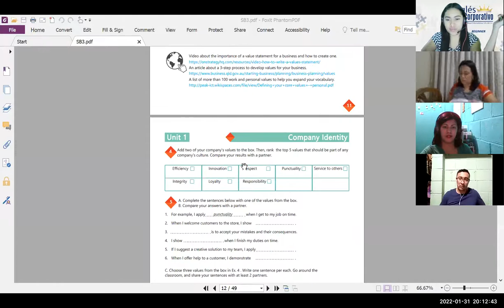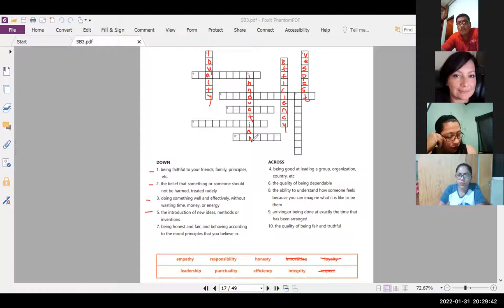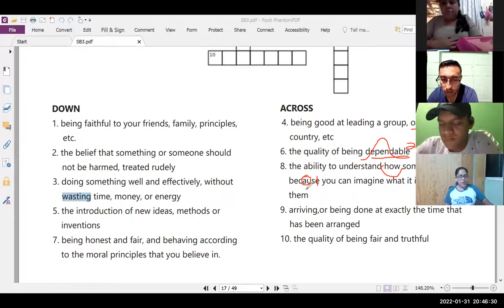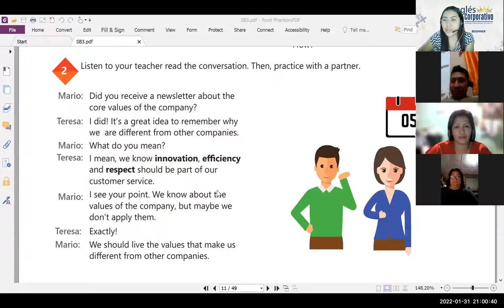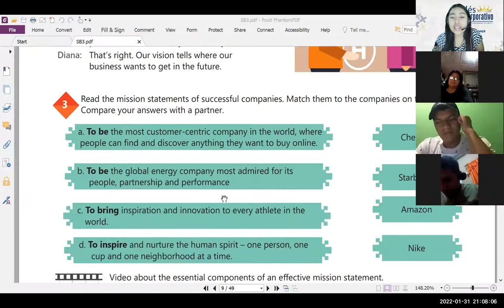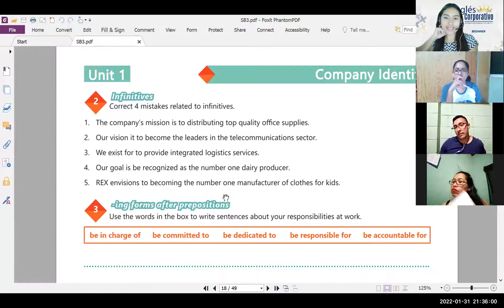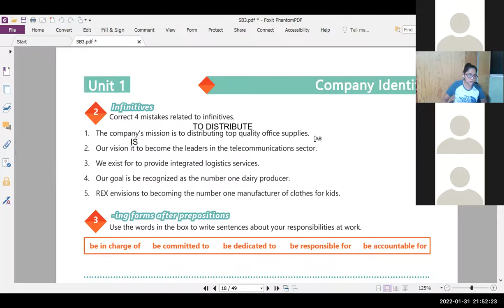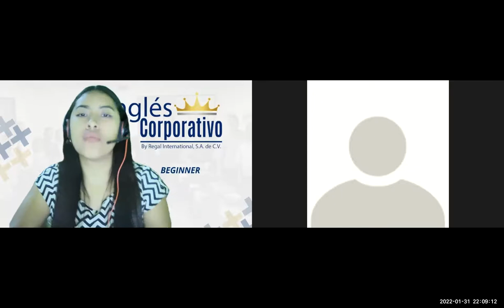Ingles Corporativo-Videoconferencia #5 Unit 1 review and practice.